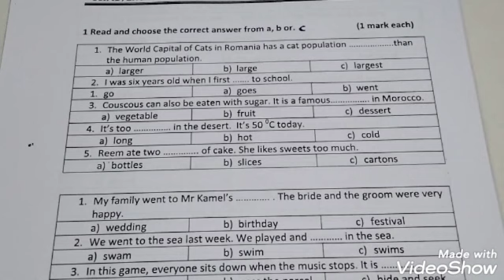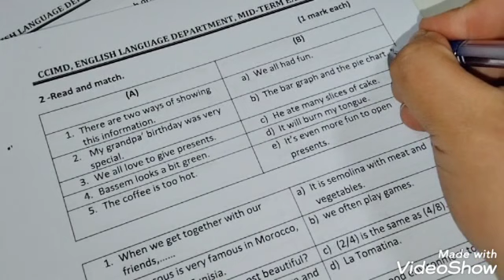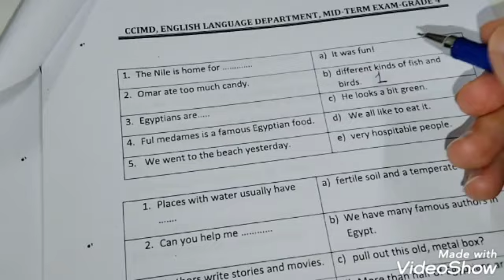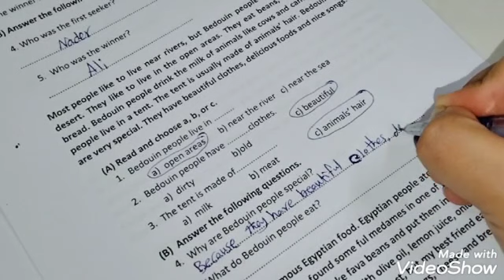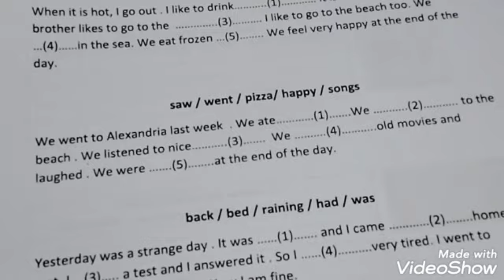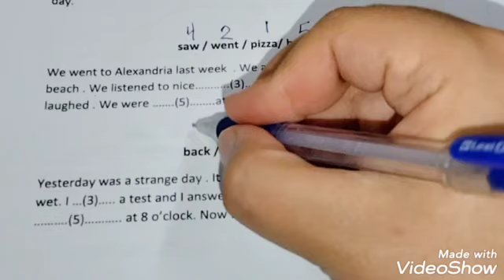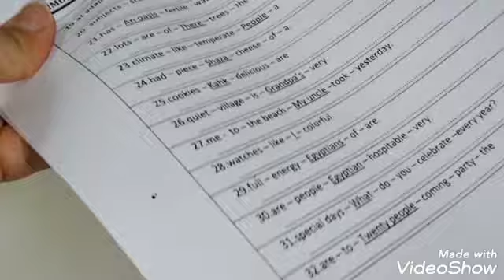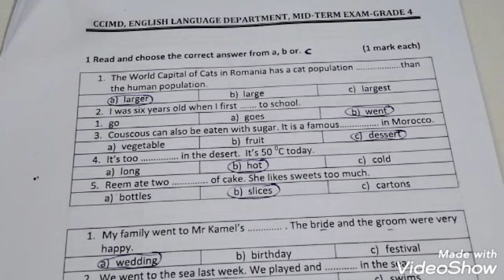الصف الرابع الابتدائي. إجابة أسئلة نماذج الوزارة والتوجيه للغة الإنجليزية كونكت ٤. لامتحان شهر ابريل